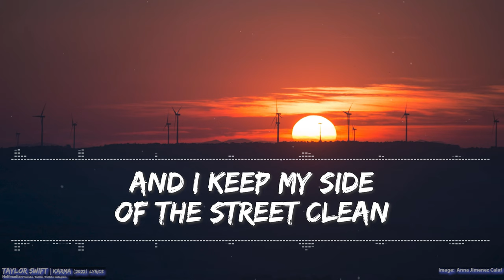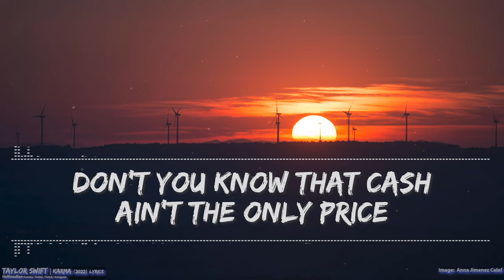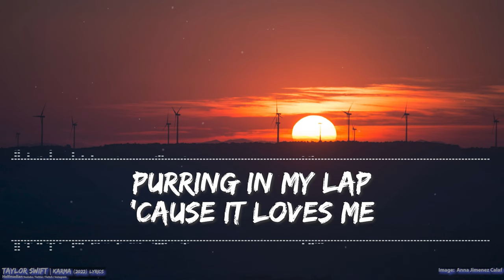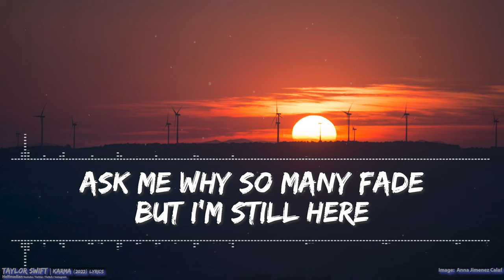Taylor Swift - Karma (Clean) (Lyrics) - Full Audio, 4k Video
Started out as me making videos for my kids to watch!  How long will it take to get to 7,000?

🎵 Support Taylor on socials! 🎵